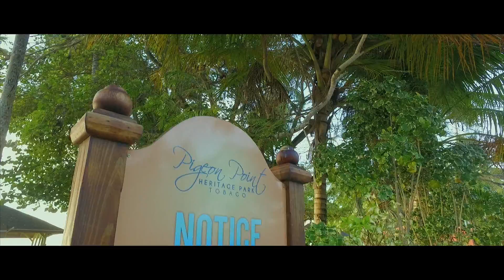Tobago Vlog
Found some free time lying round' in Tobago after we completed a job. What better to do than enjoy the beautiful island ? We decided to do a vlog type video with some of the footage we took !